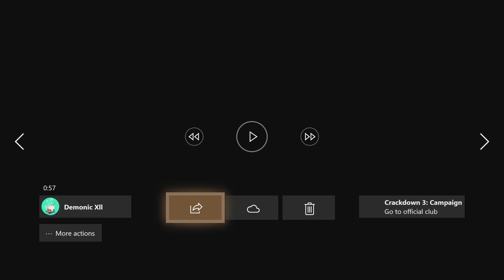Crackdown 3 Southern Height All Agility Orbs locations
Good afternoon

Crackdown 3 Southern Height All Agility Orbs locations, Future Vids with be better, Cheers